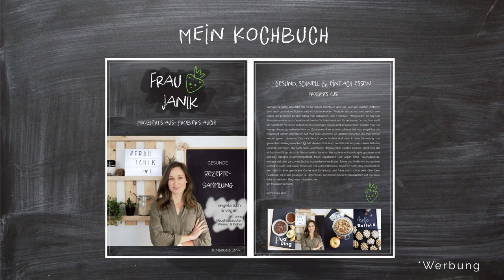Veganer Kartoffelgratin mit Cashewsauce super einfach gemacht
schnell, einfach & lecker - Kartoffelgratin! Aber natürlich keinen herkömmlichen mit viel Sahne, Milch und Butter sondern diesmal in vegan und mit dabei Süßkartoffeln! Alles schnell und einfach mit meiner Küchenmaschine gemacht!

fraujanik

Besucht mich! 🤗

fraujanik

💚EQUIPMENT:

*2 Softboxen LED

fraujanik